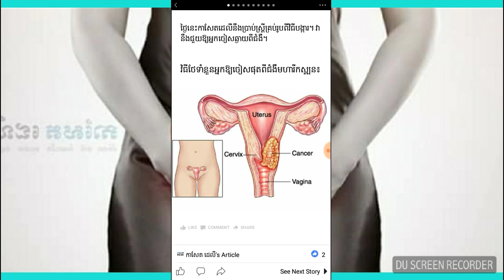មនុស្ស​ស្រី​គួរ​ដឹង​!​ វិធី​ ៤​យ៉ាង​បង្ការ​ខ្លួន​អ្នក​ពី​ជំងឺមហារីក​ស្បូន